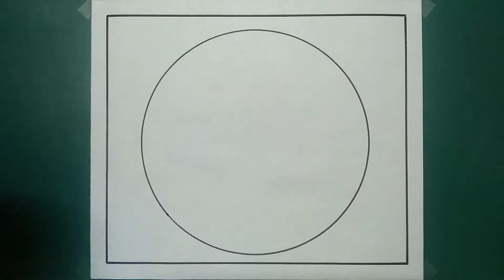Happy Diwali Drawing Easy/Diwali Drawing Easy/Diwali Drawing Oil Pastel/Diwali Drawing Poster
Your quires
diwali drawing
diwali drawing poster
diwali drawing crafts
diwali drawing chitra
diwali drawing celebration
diwali drawing chart paper
diwali diya
diwali diya painting
diwali diya drawing easy
diwali diya craft
diwali diya making